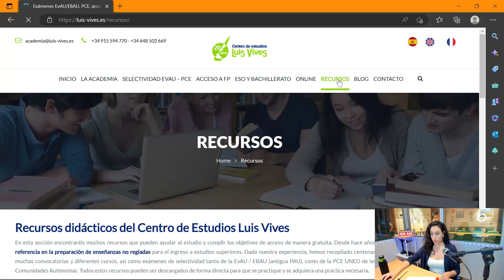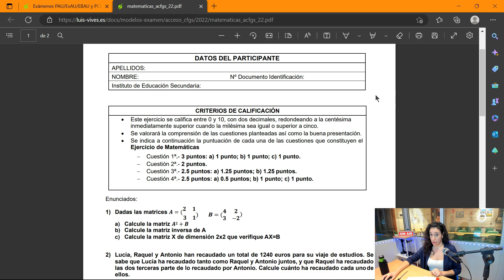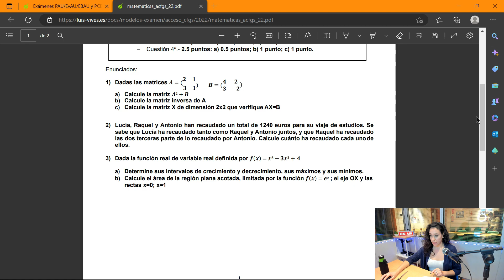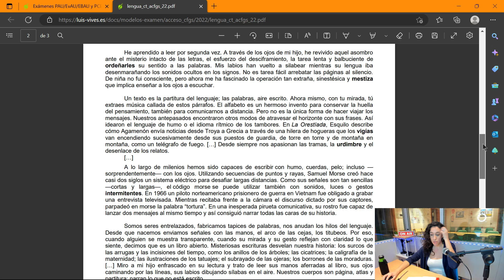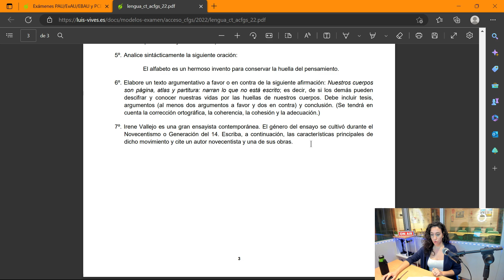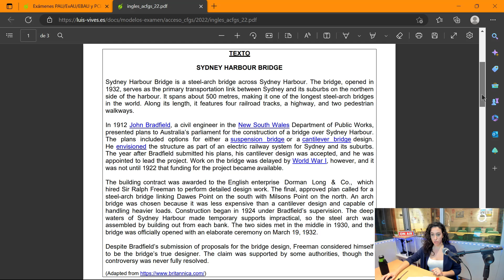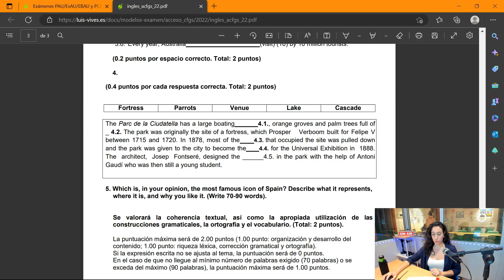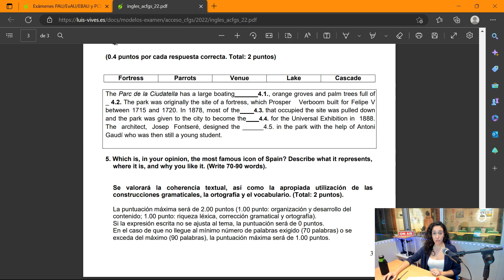➡Pruebas de acceso a GRADO SUPERIOR [Madrid 2025] | ¿Cómo son los exámenes de la FASE GENERAL?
💪 ¿Te vas a presentar a las pruebas de acceso a CICLOS FORMATIVOS DE GRADO SUPERIOR este año? 💥Te contamos CÓMO SON LOS EXAMENES de la fase general y te damos algunos CONSEJOS para prepararte al 100%.

Echa un vistazo a los modelos de examen de años anteriores

Nuestra coordinadora, 👩‍🦰 Lara, te cuenta TODO lo que necesitas saber.

2:05: Matemáticas
3:32: Lengua Castellana y Literatura
5:45: Inglés

📌EXÁMENES RESUELTOS PRUEBAS DE ACCESO A CICLOS FORMATIVOS DE GRADO SUPERIOR

ACADEMIA DE PREPARACIÓN DE PRUEBAS LIBRES Y PRUEBAS DE ACCESO A CICLOS FORMATIVOS